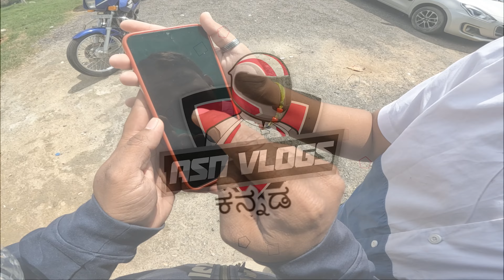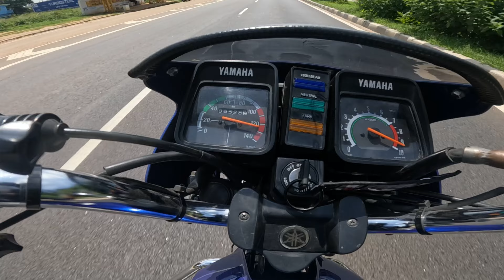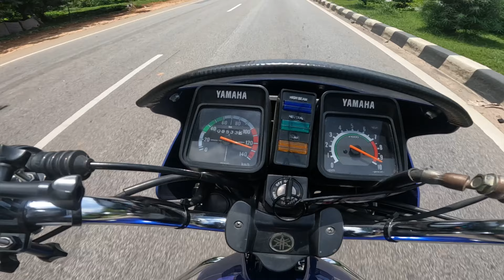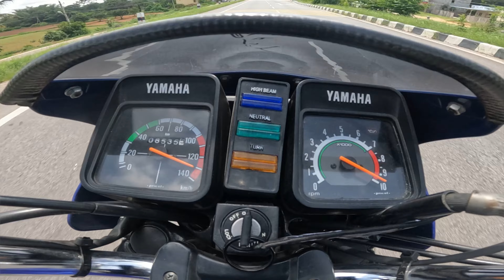Stock condition top speed | ಬೆಂಕಿ🔥 ಬಿರುಗಾಳಿಯಂಗೆ 🌪️ ನುಗ್ತಾಯಿರೋದೇ | restored RX-Z 5speed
ಹಿಡೀರಿ ನೋಡಣ!